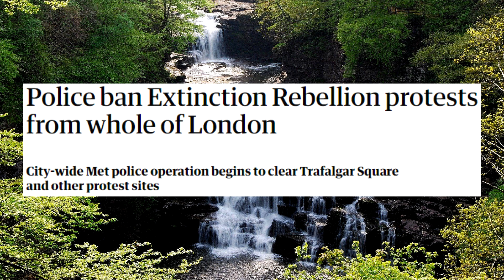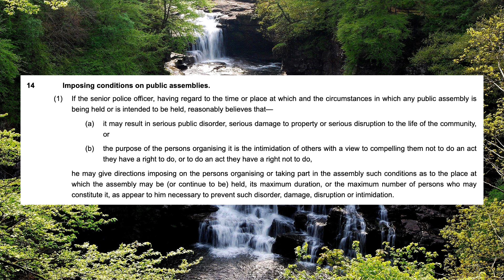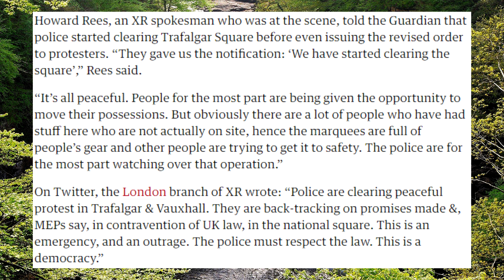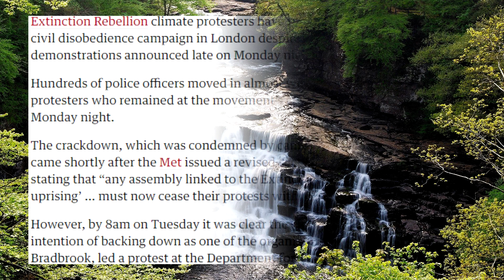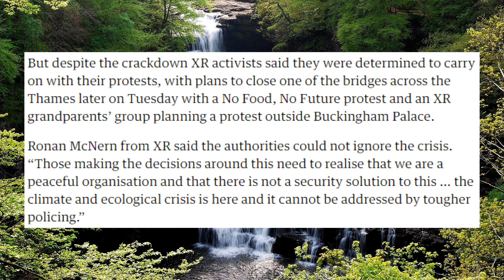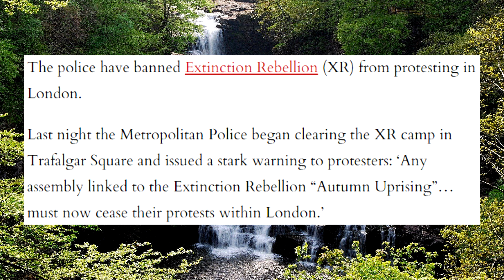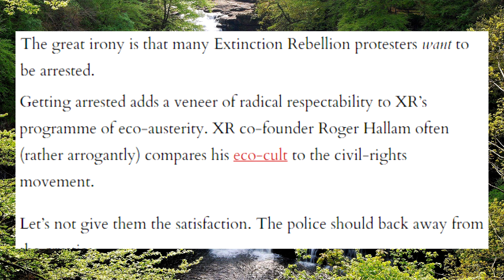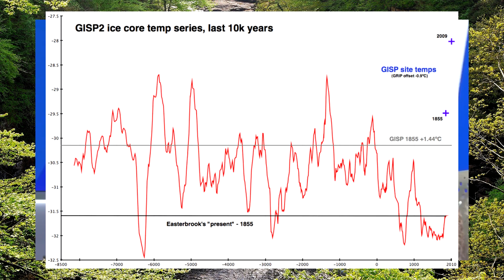Extinction Rebellion Get the Ban They Deserve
XR pikachu facing all over the place!